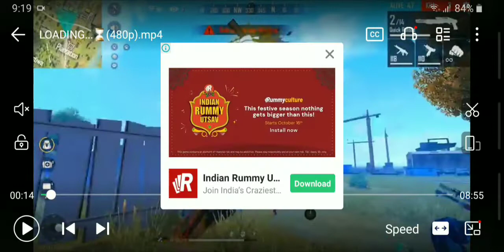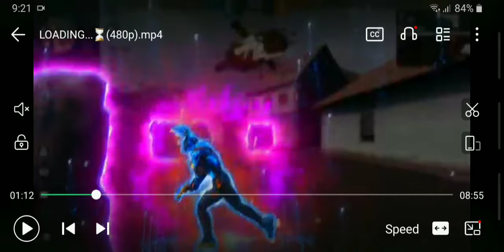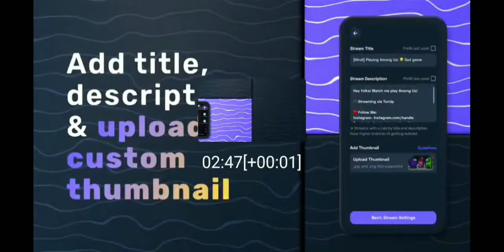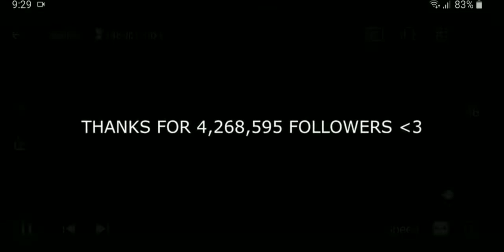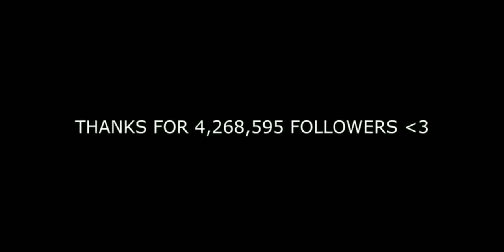REACTION ON WHITE 444 NEW VIDEO FINDINH SCRIPTED GAMEPLAYS🔥😱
nontstopgaming
nonstopgamingreaction